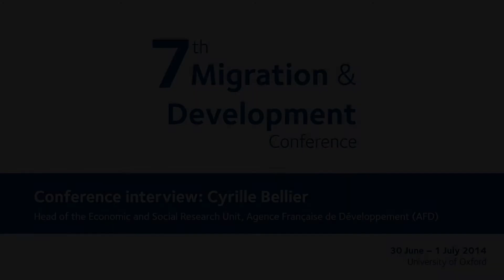7th Migration and Development Conference: Interview with Cyrille Bellier, AFD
The French Development Agency (AFD), World Bank, Center for Global Development (CGD) and International Migration Institute are jointly hosted the Seventh International Conference on 'Migration and Development' on 30 June - 1 July 2014.

The conference was devoted to investigating ways in which international migration affects economic and social changes in developing countries. Topics included the effects of migration on poverty, inequality, and human capital formation in developing countries, diaspora externalities, remittances, brain drain, migration and institutional/technological change.